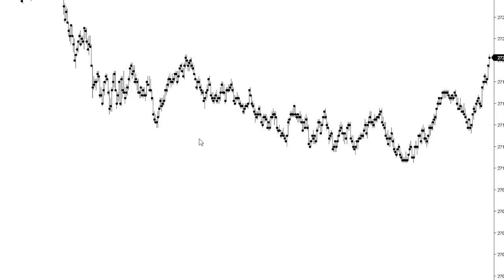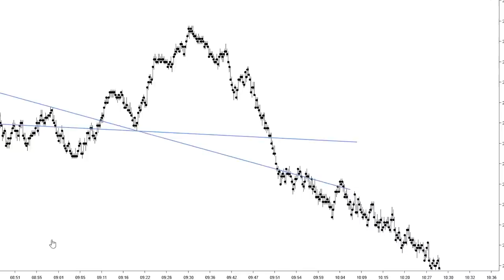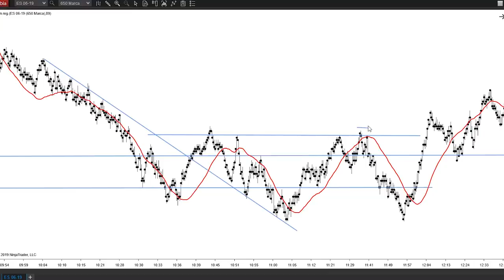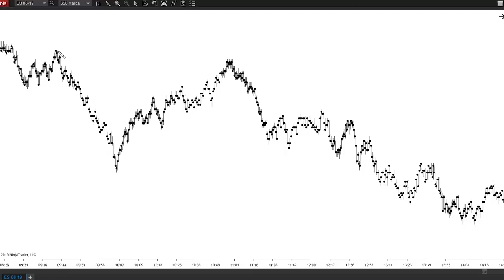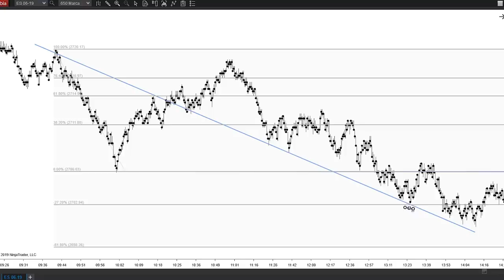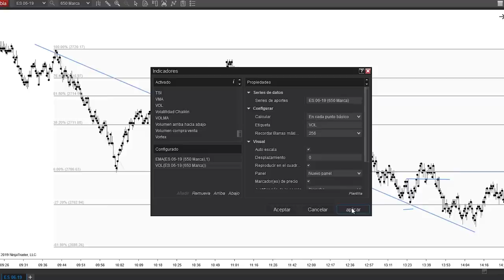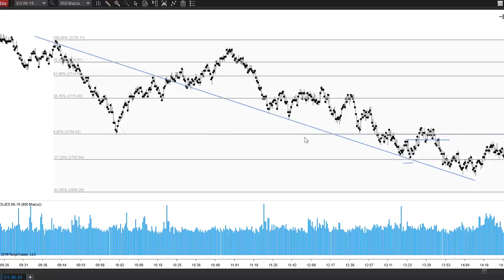La mejor estrategia de TRADING ► alta PROBABILIDAD ►La doble Confimación